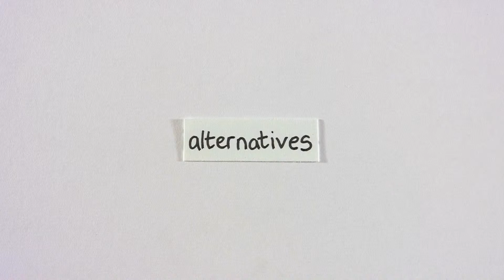Explaining Hoynococino.cl in Chilean Spanish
Your digital food court.